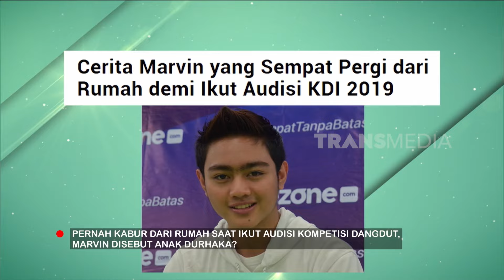Perjuangan Marvin Teguh & Melly Lee Meniti Karir | FYP (02/10/24) Part 3